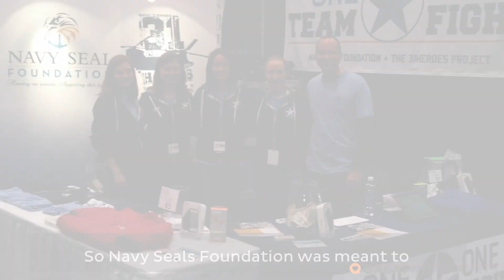SVP - Laying the roots for generations to come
"It's a moving and impactful organization" - Jack Selby of Social Venture Partners discusses the importance of giving back to the families of fallen Navy Seals through the Navy Seal Foundation.

About GreatNonprofits
GreatNonprofits is a local community website allowing you to harness all the goodwill of people who know you best - your clients, your volunteers - and enable them to tell their stories about your organization through reviews.

We make it easy, and free, for you to have your stories told. All you have to do is find your organization's profile, claim and update the information, and encourage people to review! We help get the word out about your organization and the great things you're doing.